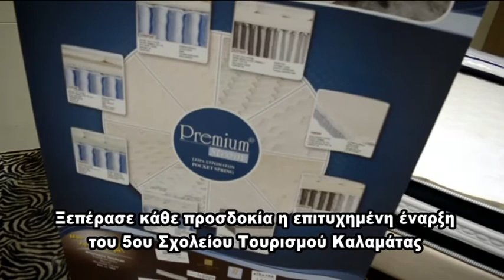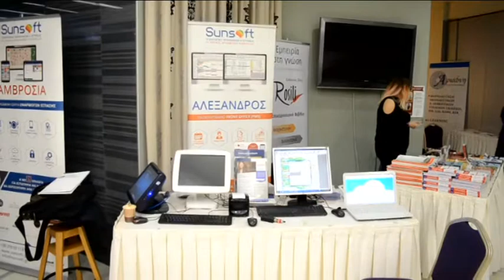5o SXOLEIO TOURISMOU ENARKSH